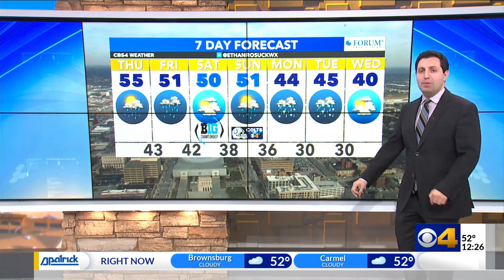Ethan forecasts a soggy Friday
Heavy rain is likely Friday morning and temperatures will stay cool this weekend.